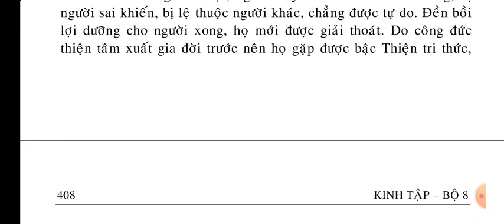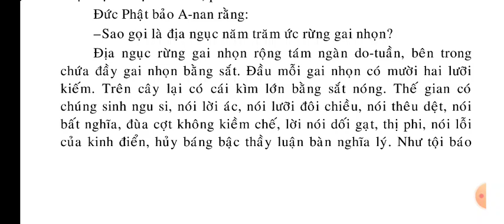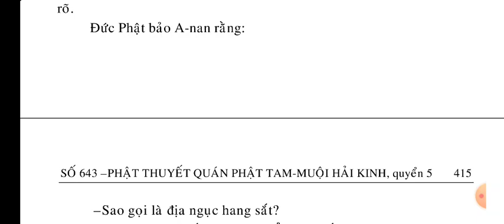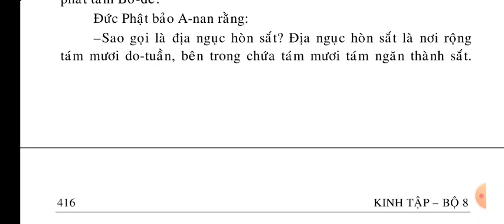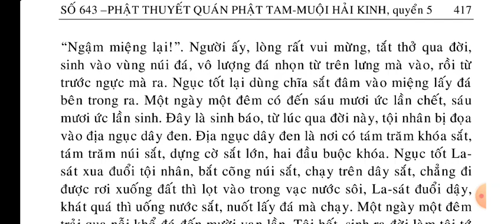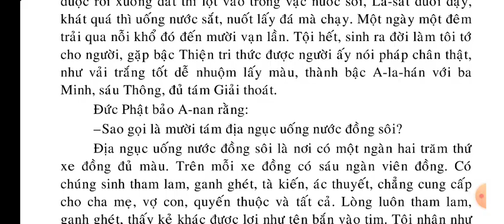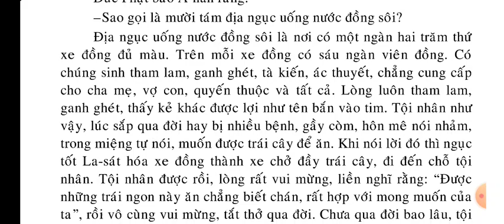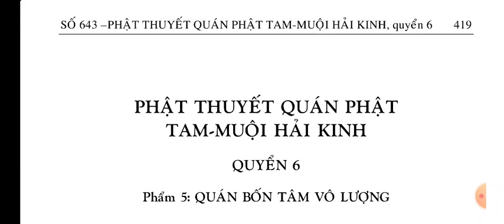(5/10) Phật Thuyết Quán Phật Tam Muội Hải Kinh || KINH PHẬT MEDIA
kinhphatmedia Xin hãy đọc Kinh Phật mỗi ngày để lan tỏa Phật Pháp ạ Phạm: Buddha-dhyànasamàdhisàgara-sùtra. Cũng gọi Quán Phật tam muội kinh, Quán Phật kinh. Kinh, 10 quyển, do ngài Phật đà bạt đà la dịch vào đời Đông Tấn, được thu vào Đại chính tạng tập 15. Nội dung kinh này thuật lại việc đức Phật ở rừng Ni Câu Lâu Đà, gần thành Ca Tì La, thuyết pháp độ cho phụ vương là Duyệt Đầu Đàn và Di mẫu là Kiều Đàm Di, Ngài dạy trụ trong tam muội Quán Phật, vì Tam muội này có công đức sâu rộng, có năng lực đưa đến giải thoát. Kinh này gồm 12 phẩm: Phẩm Lục thí, phẩm Tự quán địa, phẩm Quán tướng, phẩm Quán Phật tâm, phẩm Quán tứ vô lượng tâm, phẩm Quán tứ uy nghi, phẩm Quán mã vương tàng, phẩm Bản hạnh,phẩm Quán tượng, phẩm Niệm thất Phật, phẩm Niệm thập phương Phật và phẩm Quán Phật mật hạnh. Phần Đơn dịch khuyết bản lục trong Khai nguyên thích giáo lục quyển 14 có nêu kinh Quán Phật tam muội 1 quyển do ngài Cưu ma la thập dịch, nhưng không cho biết sự dị đồng giữa kinh ấy và kinh này như thế nào. [X. Xuất tam tạng kí tập Q.2; Lịch đại tam bảo kỉ Q.7; Khai nguyên thích giáo lục Q.3]. Phật Thuyết Quán Phật Tam Muội Hải Kinh || KINH PHẬT MEDIA

Số Tài khoản Techcombank: 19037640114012